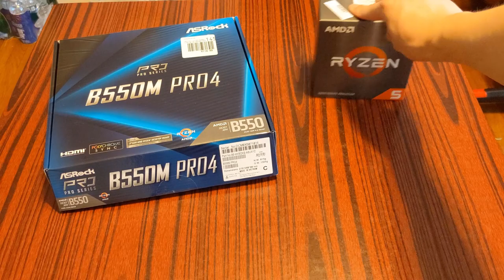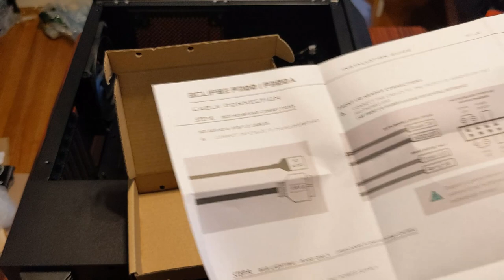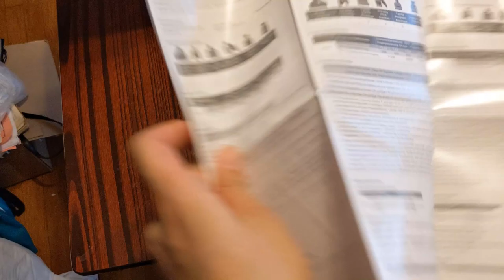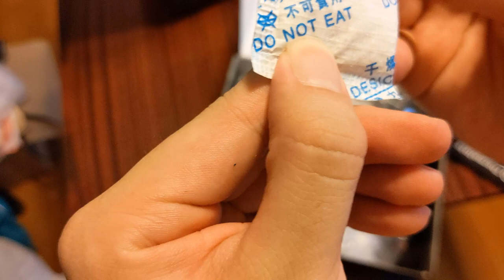Building a Computer with the Ryzen 5 5600G (No Graphics Card)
Parts Used

Motherboard: ASRock B550M Pro4 Micro ATX AM4 Motherboard

Memory: Team T-Force Vulcan Z 16GB (2 x 8 GB) DDR4 3600

Storage: Intel 660p Series M.2 2280 1 TB PCIe NVMe 3.0 x4 3D2, QLC Internal Solid State Drive (SSD)

Case: Phanteks Eclipse P300 ATX Mid Tower Black Steel Chassis

Power Supply: Thermaltake Toughpower GX2 80+ Gold 600W Non Modular

Timestamps

Installing CPU 3:51

Installing RAM 5:39

Installing Stock Cooler 9:15

Installing SSD 16:16

Introducing Case 21:40

Putting I/O Shield in 29:50

Screwing Motherboard to Case 31:20

Installing PSU & Plugging in Power cables 37:05

Plugging in Front Panel Connectors 43:27